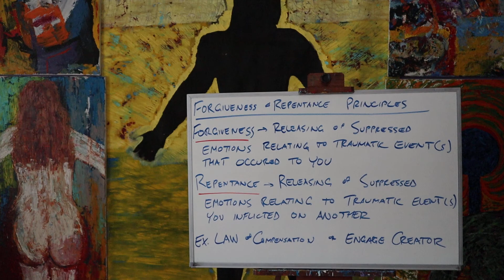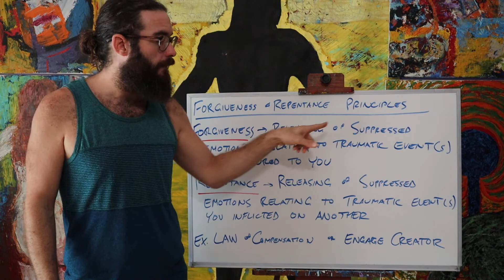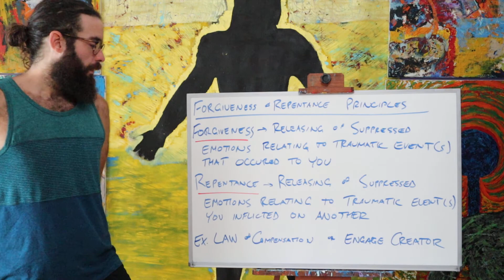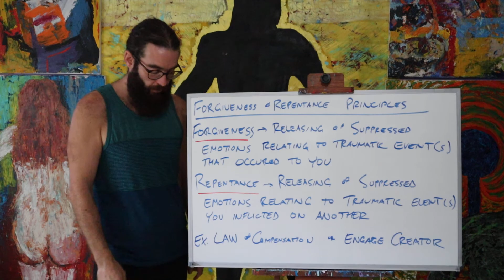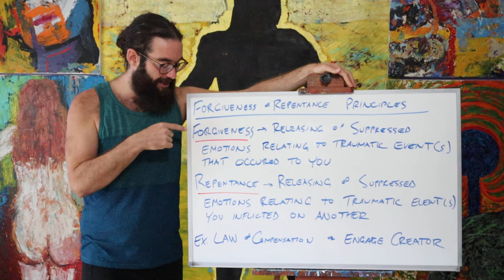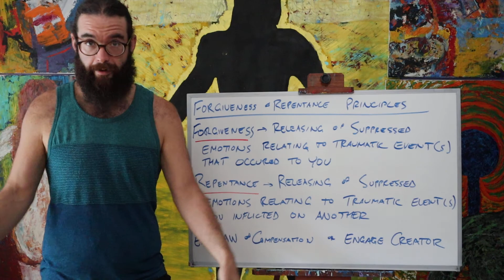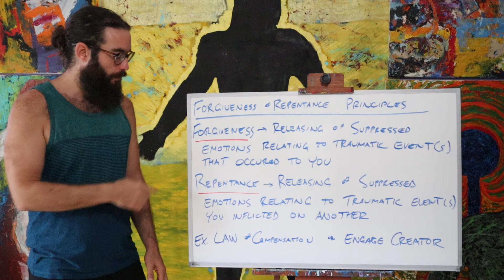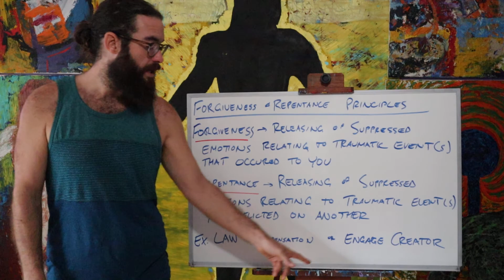FORGIVENESS AND REPENTANCE PRINCIPLES PART 1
In this video I introduce the concepts of forgiveness and repentance as the Creator views them.  God's view of this process is in direct contradiction with how humans view this process.  In part 1 I define these terms.  In future parts I provide examples and build off of the concepts introduced here.